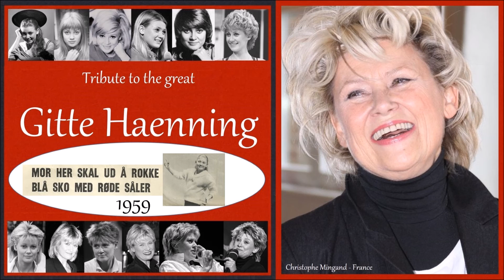Gitte Haenning - Mor Her Skal Ud Å Rokke und Blå Sko Med Røde Såler - 1959